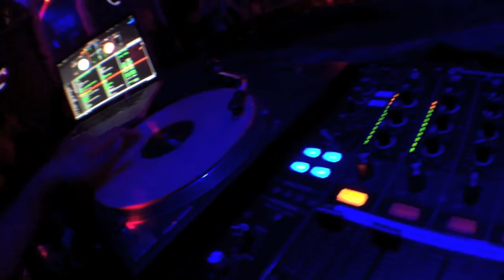Club Prive (20.07.13. Tallinn)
This was taken 4:50 in the morning. Have to give credit to all the people on the dance floor! Had i great night adn enjoyed to spin together with my man DJ MVP.